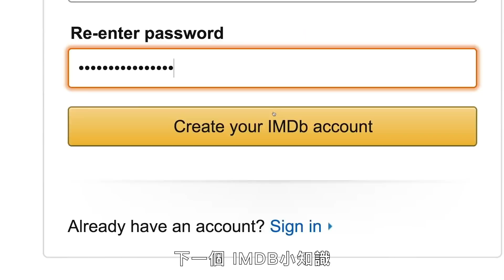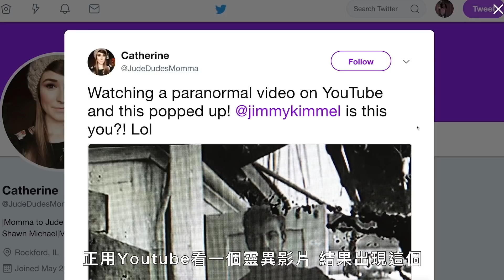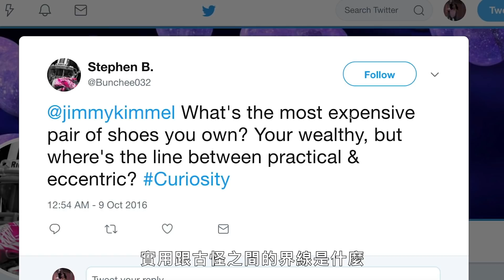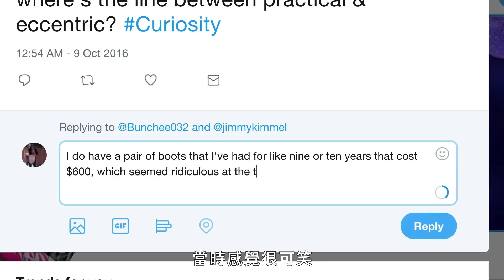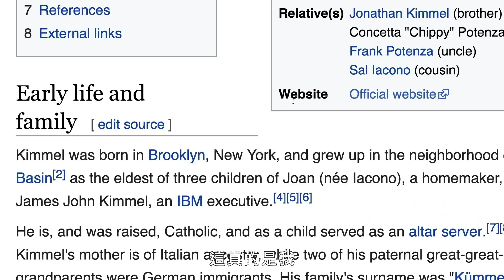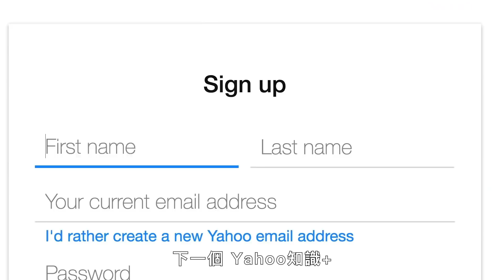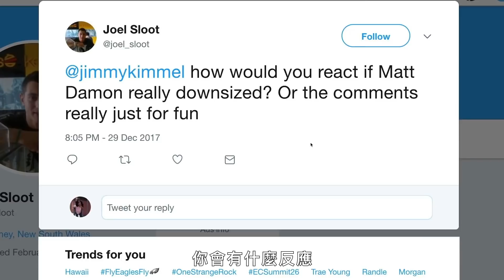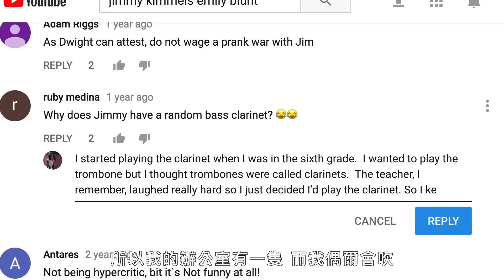開玩笑裝被毒蛇咬！脫口秀主持人吉米·金莫(Jimmy Kimmel)意外惹來觀眾怒火｜明星臥底大哉問｜GQ Taiwan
美國知名脫口秀主持人吉米·金莫來了！
爆料家人細節訊息，並表示讓李奧納多·迪卡皮歐客串主持？
其實恐海症？瘦下來就不好笑了？
面對網友們的奇妙問題，吉米是如何回應的呢？
一起看下去吧！